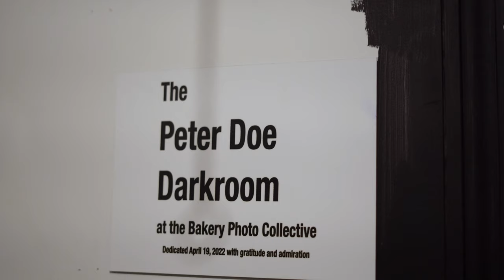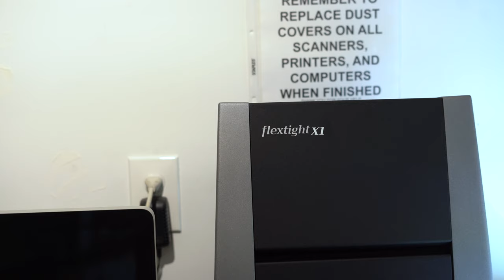The Bakery Photographic Collective, 24 years and counting.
The Bakery Photographic Collective educates and inspires the photographic community and the general public of southern Maine and beyond. Please consider making a small donation to our nonprofit, and help us make a big difference in the photographic world.

Video by Bakery intern Hunter Evans.